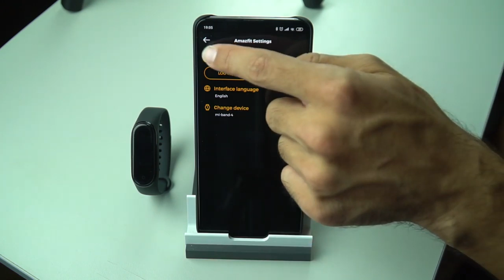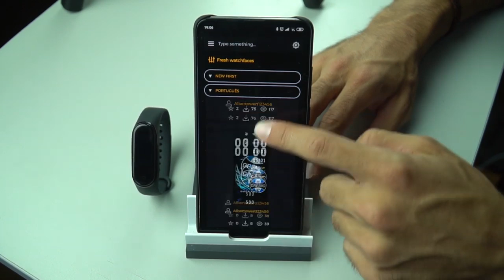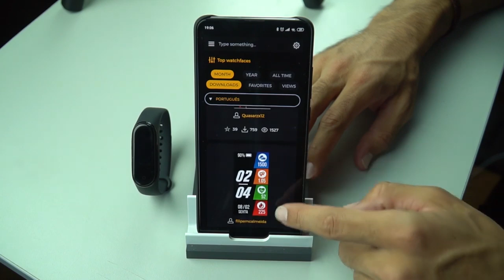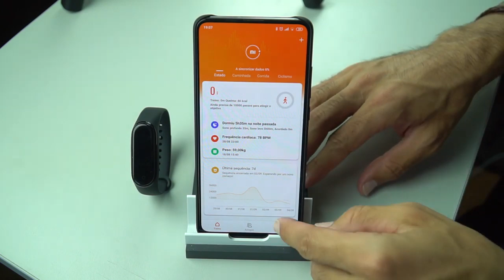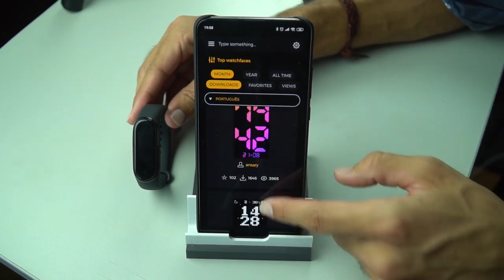MUDAR O TEMA DA MI BAND 4 (WATCHFACES)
aliexpress
gearbest
banggood